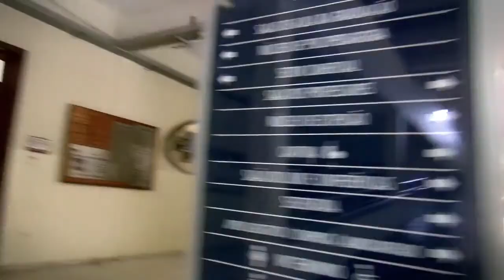Bora começar o 2º Semestre? Sejam bem-vindos! 😝